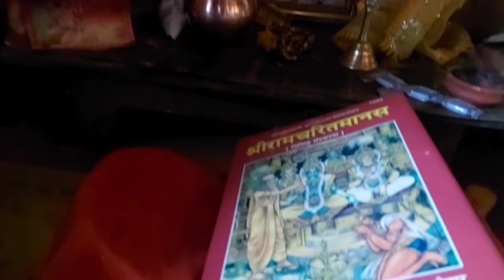हाथ लगी सादगी के - ग्राम सैणामानुर - उत्तराखंड .